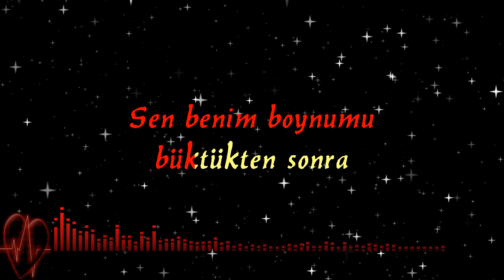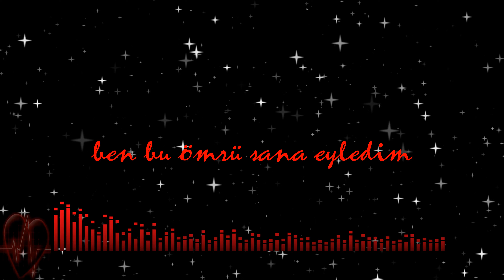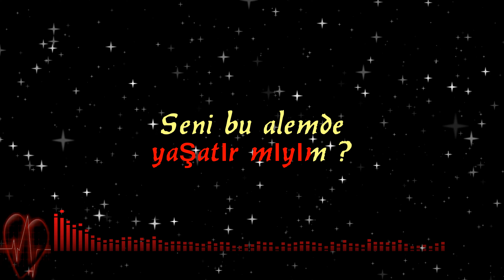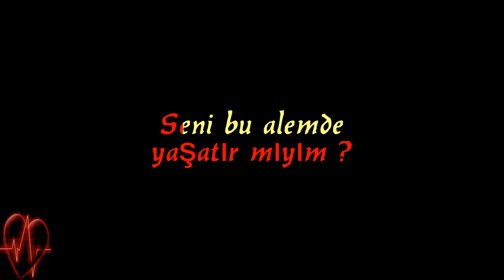Seni Bu Alemde Yaşatırmıyım ❗️ KARAOKE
Karaoke Cover music : karar La

YAŞATIRMIYIM
Lyrics ;

Aşkıma ihanet edersen bir gün
Seni bu alemde yaşatır mıyım
Sen benim boynumu büktükten sonra

Kurşuna dizseler senin yüzünden
Bir damla yaş gelmez inan gözümden
Ölmeyi kafama koymuşum zaten

Bırakıp gitmeyi düşünme sakın
Güneşim parlamaz gelmez sabahım
Diline düşersem dostun düşmanın
Seni bu alemde YAŞATIR MIYIM ?

Cover amaçlı okumak isteyenler için açık bir yüklemedir .

CANLIMÜZİK
Damar müzik
Damar karaoke
Arabesk karaoke
Türkü karaoke
Akustik karaoke
Bağlama & Keman karaoke
Ful enstrümantal arabesk karaoke
(Ney,keman,yaylı keman,klarnet,kanun,elektro,mey,zurna,bağlama,org)
Müslüm Gürses karaoke
İbrahim Tatlıses karaoke
Ahmet Kaya karaoke
Karışık arabesk ve Türkü karaokeler
Tümkararlar (Do,Do diyes,Re,Mi,Fa,Sol, Sol diyes,La,Si,Sibemol

* niye hep arabesk , türkü ağırlıklı müzikler?
Çünkü en fazla istek alan müzikler olduğu için .

Full Arabesk karaokeler ;